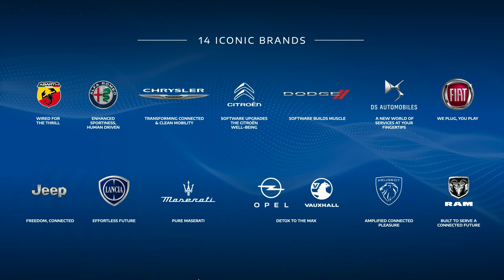Stellantis: Software Day, Chap.1 - Opening Remarks